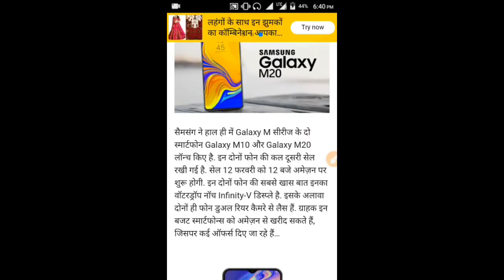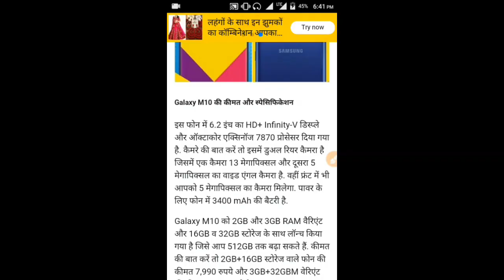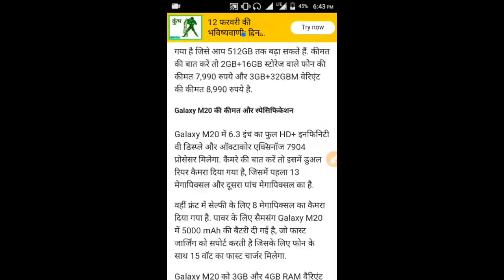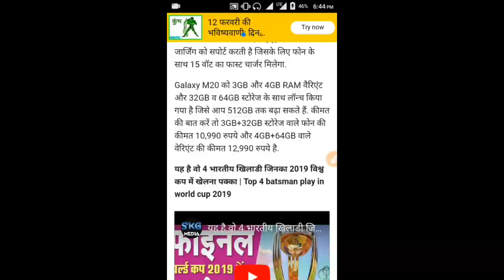Samsung Galaxy S10 and S10 Plus full information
Samsung Galaxy SNS 10 plus full information